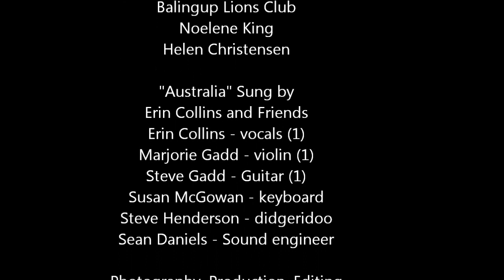Balingup Australia Day Breakfast and Lunch 2012.wmv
Slideshow of Australia Day community breakfast at the village green in Balingup WA.  Also some footage of lunch and thank you speech by Noelene King. Background is a more fair and inclusive version of our national anthem.